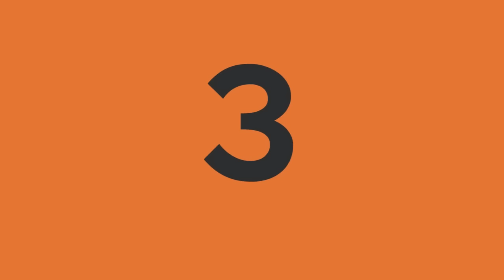SQUAT ISOMETRICO CON GEMELO ALTERNO || WORKOUT PIERNAS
¿Qué vamos a realizar en esta vídeosesión?

El squat isométrico con gemelo alterno es un ejercicio enfocado a trabajar todo el tren inferior, en especial, los cuádriceps, los isquiotibiales, los glúteos y los gemelos. El movimiento es calcado al de las sentadillas, pero con la variación isométrica y la elevación de talones.
Para llevar a cabo este ejercicio correctamente no necesitarás ningún tipo de material adicional.

Monitor: Rebeca Mena - Tercera en el último campeonato de España 2016

¡Empezamos!

Nos puedes seguir...